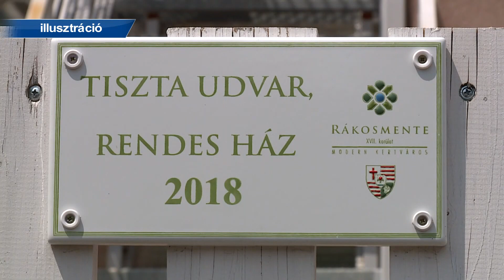Önkormányzati Percek: Dr. Bakos András alpolgármester (2024.04.29.)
Rákosmente Önkormányzata idén is meghirdette a Tiszta udvar, rendes ház, és Legszebb előkert pályázatokat, illetve az ingyenes lakossági konténeres építési törmelék-gyűjtést akciót. A kezdeményezések részleteit Dr. Bakos András alpolgármester ismerteti adásunkban.